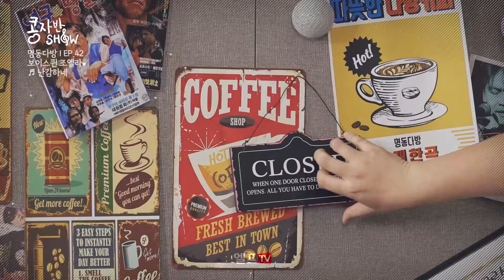🎤[LIVE] 콩자반쇼 | EP.42 조엘라 난감하네 라이브🧡 | 🎧 난감하네 조엘라 국악 | 매주 목요일 저녁 8시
💪🏻건강한 음악 레시피🥦 목요일 밤 '콩자반쇼'🌙
✋명품 소리꾼✋ 편안하고 사랑스러운 언니!
'조엘라'가수와 함께합니다. ※스포※ 특별한 무대가 있어요❤️
만.관.부~즐길 거리, 볼거리 가득한 '콩자반쇼'에 ♥놀러 오세요♥☕

매주 목요일 저녁 8시 [콩자반쇼]